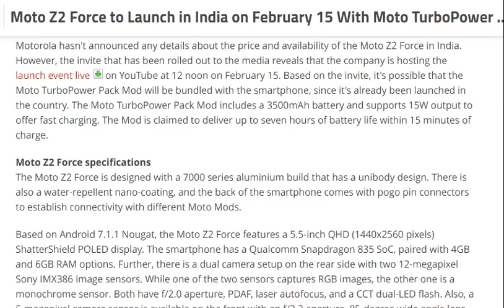tech news:Moto Z2 Force to Launch in India on February 15 With Moto TurboPower Pack Mod